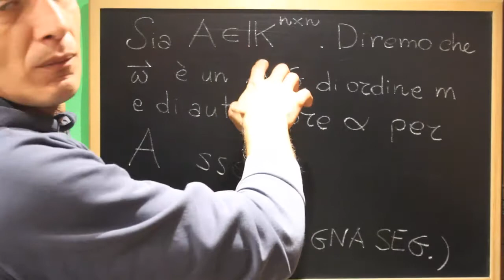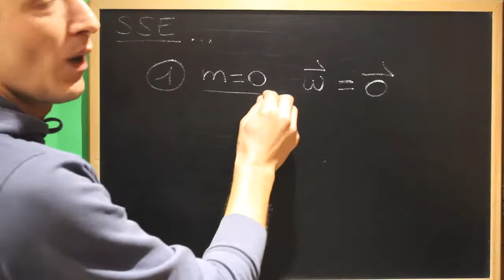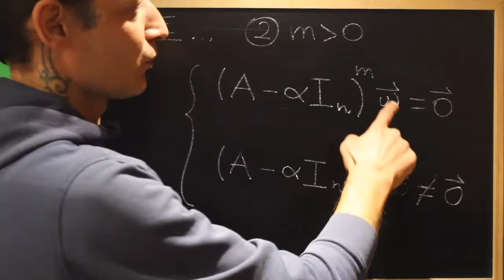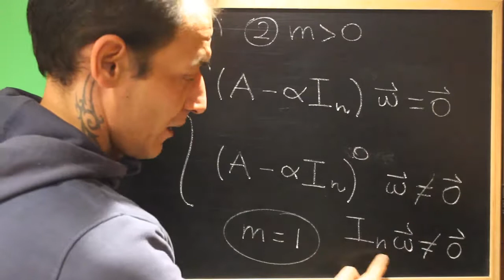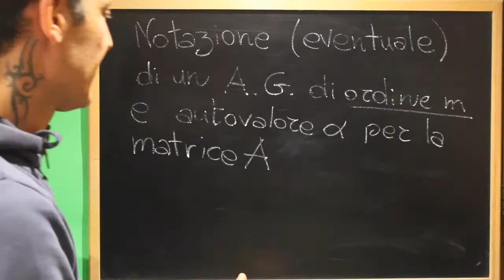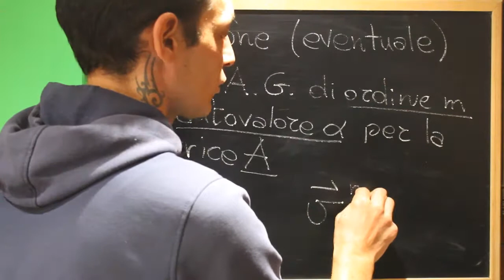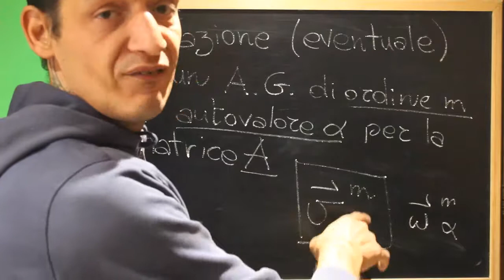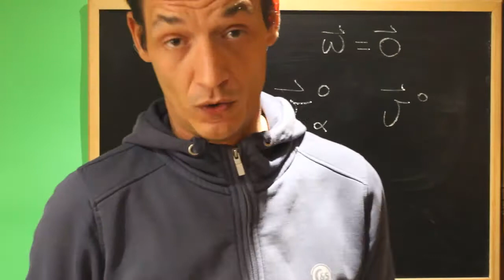(A) Autovettori Generalizzati